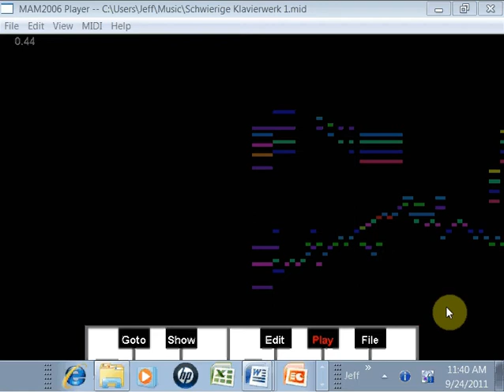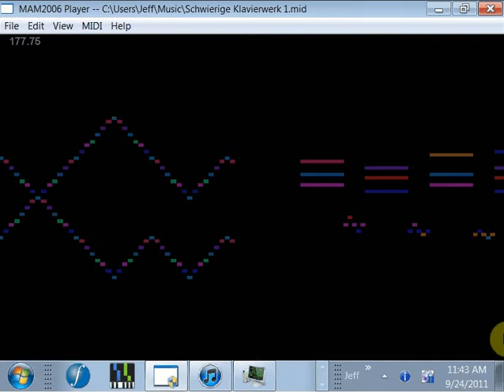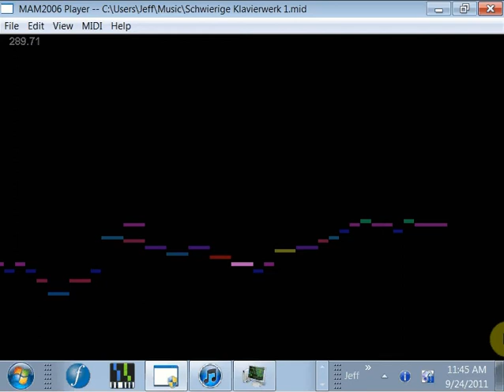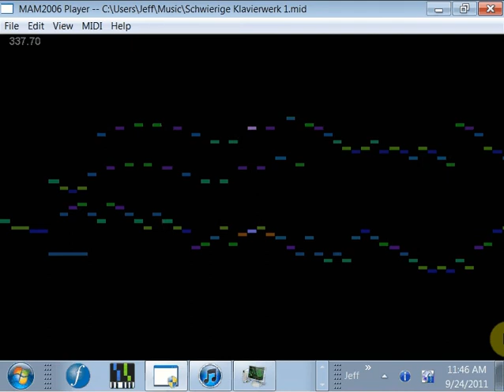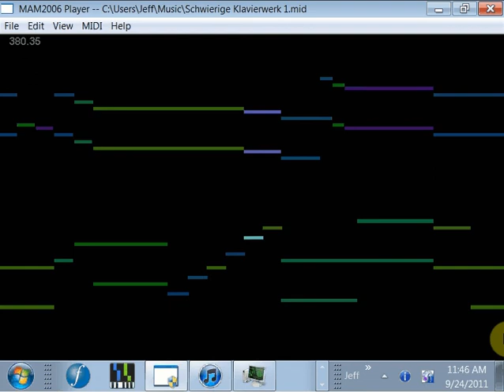Hardest Piano Pieces 3: Experimental Work (Schwierige Klavierwerk 1)/CJ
CJ's experimental work for piano attempting to take down the mighty "Hammerklavier" by Beethoven.